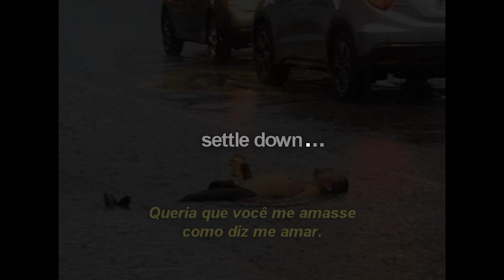derateo - nineteen (legendado)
Lyric:

Derateo:
when you run away you run with me
when you run away your gon be 19 your 19

and im just feelin all the pain now
walk alone, walk alone, and i feel rain oh
and i feel darkness and its creeping on my brain oh
i wish that you would love me like you say oh
love me like you say oh, i wish you'd love me like you say oh

i do not understand her pain, if i did i'd be lying
we just sit out in the rain, i can't tell if shes crying
maybe i've just gone insane, don't you see that i'm trying
baby girl let's runaway, i can't tell if were dying

losing my thoughts... too...
losing thoughts to the darkness
and i thought we had...
ive been wrong before

Convolk:
you only hit my line, when it's late at night
i open my eyes, fuck the screen is bright
tell me what you want, tell me what you need
i can't listen to you, when you yell at me
your voice it hurts my heart, baby dont you start
tearing me apart, pierce me like a dart
i dont wanna fight, i just wanna talk
you dont wanna talk, you just wanna fuck

turning up, ya we turning up every fucking night
everytime, ya we do this everytime,
and we waking up late, ya we waking up late

ya we turning up all fucking night, all fucking night
waking up late